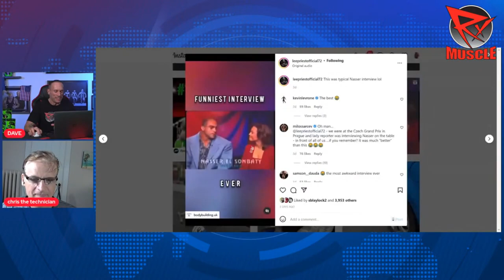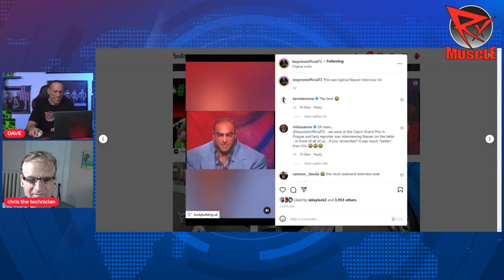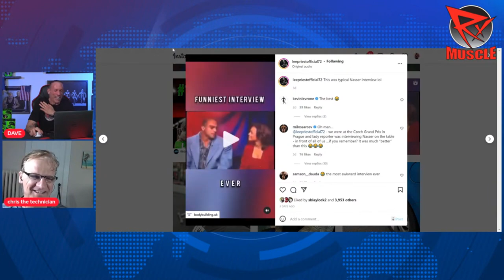Reacting To Nasser's Most HILARIOUS Moments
Dave Palumbo and Chris Aceto react to the viral clip of Nasser El Sonbaty's pre-Olympia interview, and share some of his most hilarious moments during his decorated bodybuilding career.